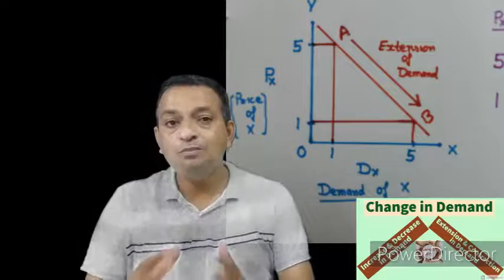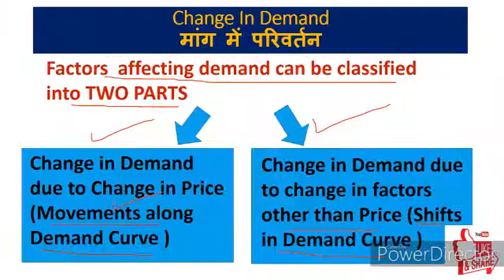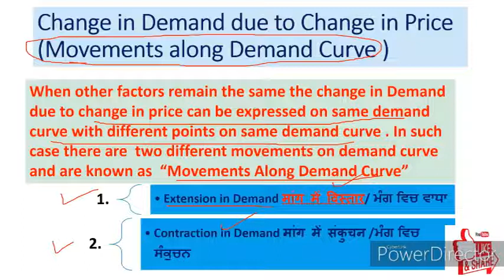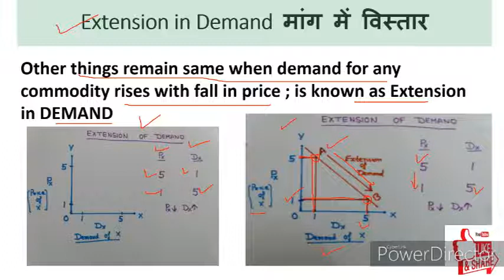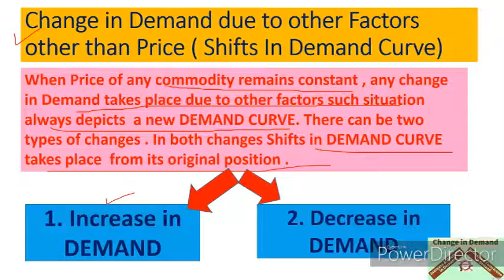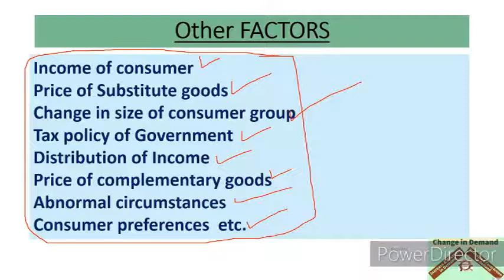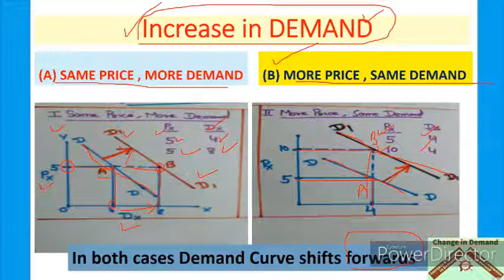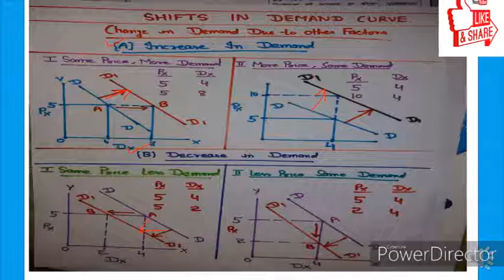E-15-EH Change In Demand (Movements along Demand Curve and Shift in Demand Curve )मांग में परिवर्तन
मांग में परिवर्तन
मांग वक्र
Hello its having very important content of economics to provide u all the information in just 20 minutes about change in Demand.In this content concepts about shift in demand curve and movements along demand curve explains in very simple way. Under these concepts Increase and Decrease of demand...Extensions and contraction of Demand explains in very effective way   . To under stand and make it permanent see the video till last.
Pinglish is the combo of Punjabi and english this what special about this video.Its 12th video u can enjoy and learn lot from previous videos whose links are given below about economics ...many more after 12th
1. E-1 Economics -- Micro & Macro basics and difference (व्यष्टि अर्थशास्त्र & समष्टि अर्थशास्त्र )
2. E-2 GOODS : CLASSIFICATION OF GOODS (Consumer & Capital Goods ) part of Macro / Micro economics P-1
3. E-3 GOODS ( part 2 ) : Classification of Goods ( Final & Intermediate goods ) in Economics
4. E-4 Economy ( ਆਰਥਿਕਤਾ /अर्थव्यवस्था )Types: Capitalist Socialist & Mixed (private and public sector
5. E-5 अर्थशास्त्र /ਅਰਥ ਸ਼ਾਸਤਰ Economics Definitions Wealth, welfare ,scarcity, Development & Modern
6. E-6 What is POSITIVE & NORMATIVE Economics(ਸਕਾਰਾਤਮਕ ,ਆਦਰਸ਼ ਅਰਥ ਸ਼ਾਸਤਰ सकारात्मकआदर्शवादीअर्थव्यवस्था
7. E-7H What is POSITIVE and NORMATIVE Economics(सकारात्मक तथाआदर्शवादीअर्थशास्त्र)Economics in simple
8. E-8 What is Economic Problem..Causes of Economic Problem(आर्थिक समस्या /ਆਰਥਿਕ ਸਮੱਸਿਆ ਅਤੇ ਕਾਰਨ )
9. E-9 E-9 Central Problem Of an economy (ਆਰਥਿਕਤਾ ਦੀ ਕੇਂਦਰੀ ਸਮੱਸਿਆ)अर्थव्यवस्था की केंद्रीय समस्या
10 E-10 PPC Production Possibility curve (In easiest Way) Shift in PPC ,solution to Economic Problems
11. its regarding PPC in Hinglish means combination of both Hindi and english medium
12 Demad Types ...demand schedule and curve
12 E-12EH Demand मांग Demand Schedule & Curve.Desire , Wants and Demand-Types as Market and Individual
13 E-13EP Demand Function /Determinants of Demand- Individual Demand & Market Demand Function(ਪਿੰਗਲਿਸ਼)
14 14EP-Law of demand-Explanation,Assumptions,Exceptions/Limitations Why slope of demand curve downward
many more on Accounts , Economics, FEB and business are aviliable here on my channel JANKARIHITT .many more for having maximum content knowledge in very simple and effective manner. the coordination or cause of economic problems and solution to them is PPC is explained.See complete and see more videos here the content here will help u to grave the basic and advance as well technical knowledge about Economics. which will going to help the students at school level ,,, at college level and post gradation level as well